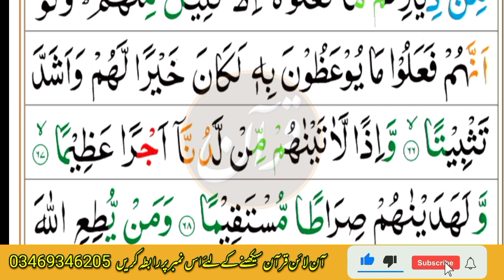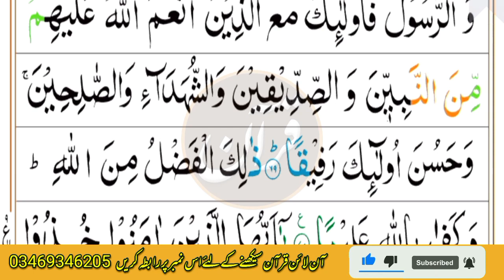Tilawat Quran best voice | parah no 5 | ruko no 5 to ruko no 6 | Quran recitation | quran channel